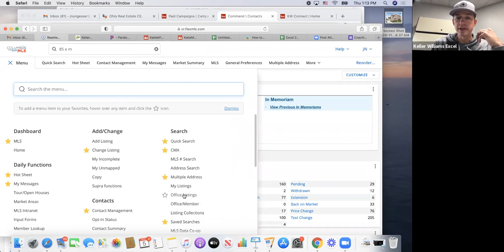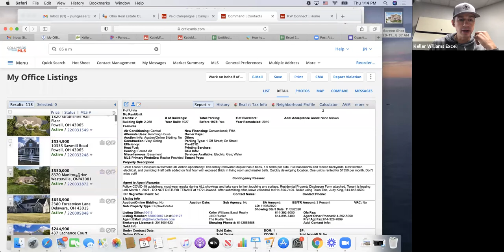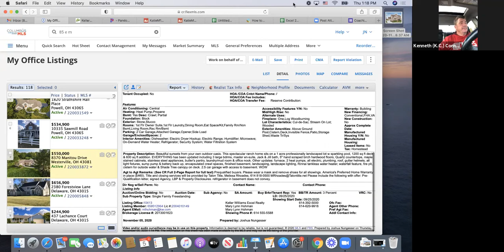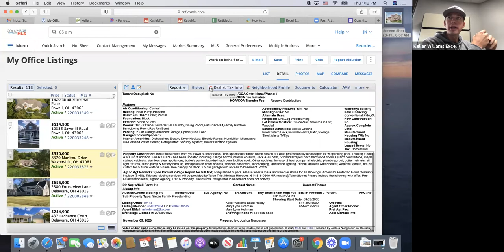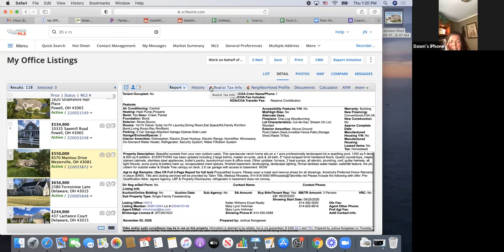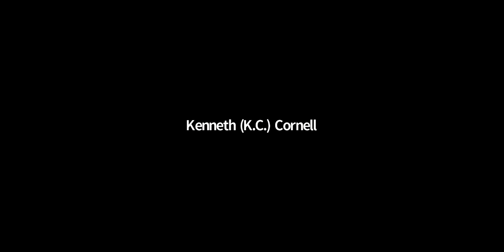The Importance of an Open House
Learn how to maximize the potential from your open house!